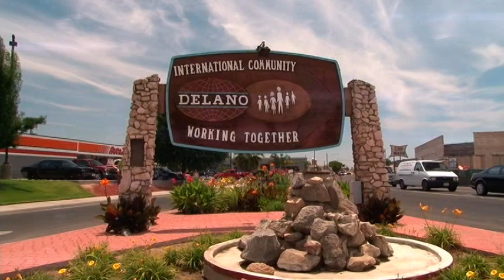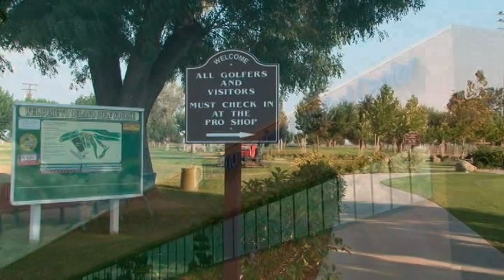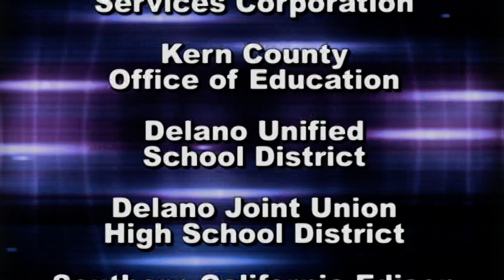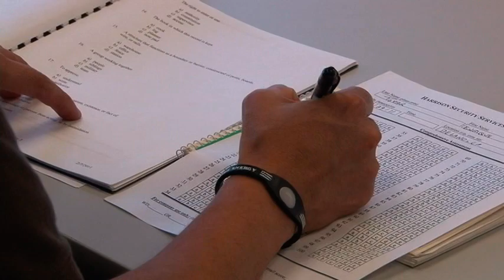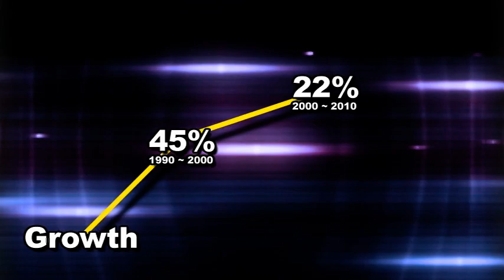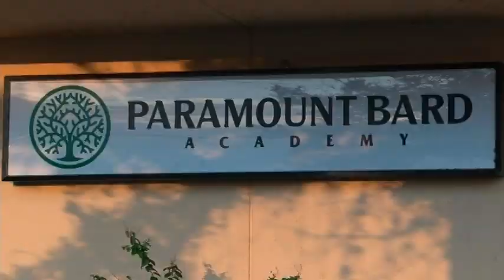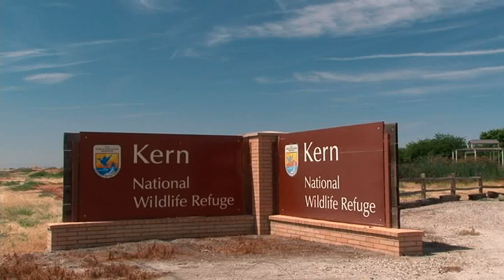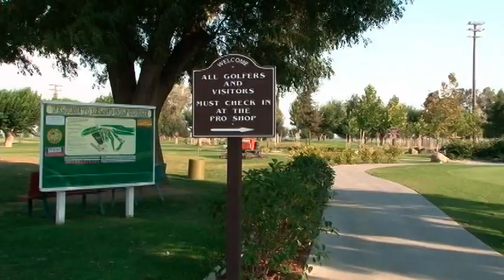Delano California - Feel the Momentum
Video Memories offers professional video and Internet services at reasonable rates. We use the latest in digital technology to produce a variety of products to satisfy your video productions and Internet requirements, for both personal and business purposes. We are locally owned and have been serving the Bakersfield area since 1983.

Video Memories | Video Productions Bakersfield